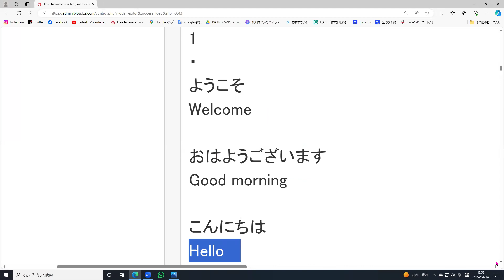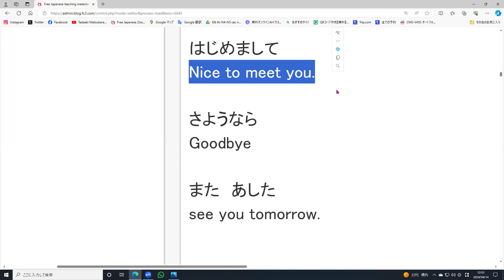Free Japanese learnjapanese learnenglish learnindonesian learnspanish native にほんご 日本 AI generated